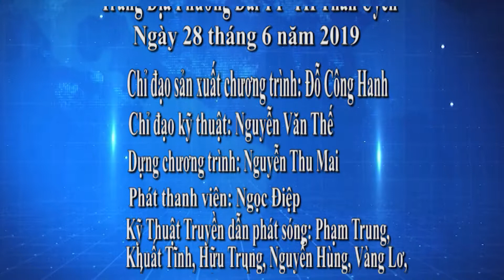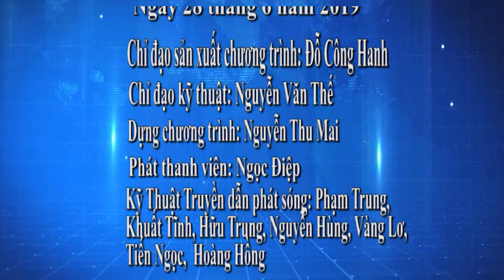TRUYEN HINH NGAY 28 THANG 6 2019